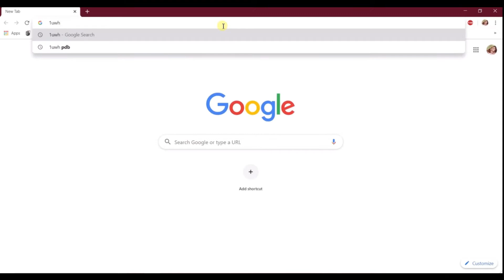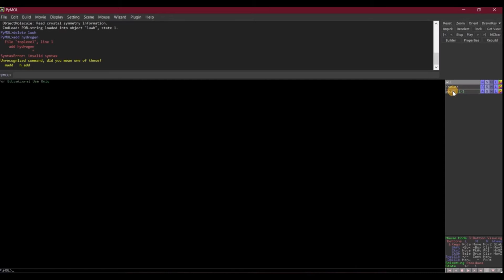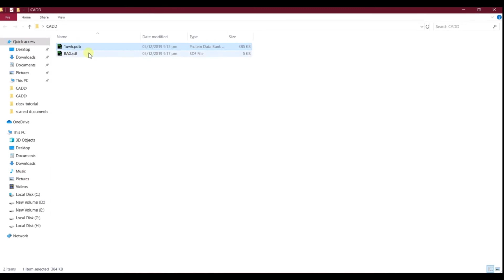How to extract ligand from protein-ligand complex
extraction of ligand molecule from protein-ligand complex